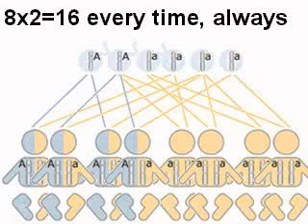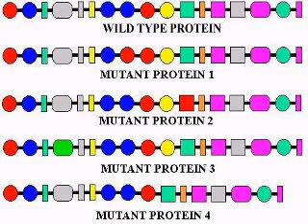The YouTube Pwnage Olympics - Week 2: Hovind's Ark